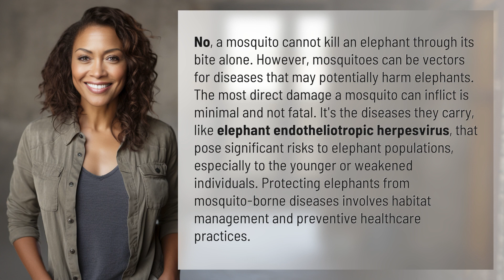Can a mosquito kill an elephant?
The Deadly Mosquito: Threat to Elephants 👉 Mosquito Threats 👉 Learn how mosquitoes can pose a serious threat to elephants through the diseases they carry, like elephant endotheliotropic herpesvirus. Discover the importance of habitat management and preventive healthcare to protect elephant populations.

Laura S. Harris (2024, March 22.) Can a mosquito kill an elephant?
    🌐 AskAbout.video